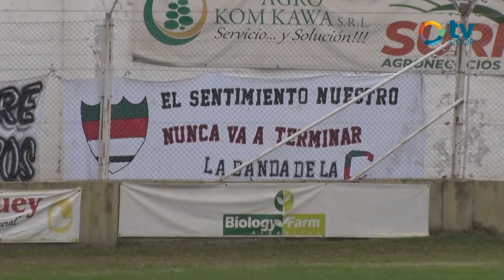LA LIGA | San Martin M.B. 1 - 1 Complejo Dep. - Divisional A